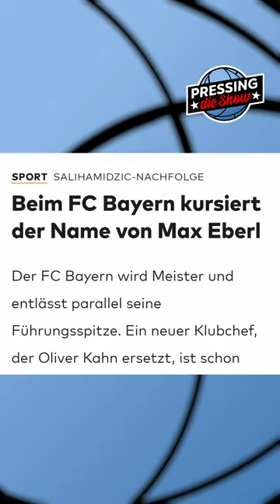Max Eberl erneuert sich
Wichtig ist nicht nur auf dem Platz: In PRESSING blicken wir daher regelmäßig auf die Schlagzeilen, die die Fußball-Welt bewegen. Torsten „Knippi“ Knippertz und Niklas Siepen besprechen aktuelle, skurrile und interessante News rund um den Bundesligaspieltag sowie dem internationalen Fußball-Zirkus.
PRESSING ist die Fußball-Satireshow auf YouTube.